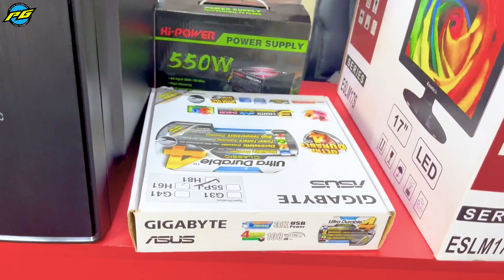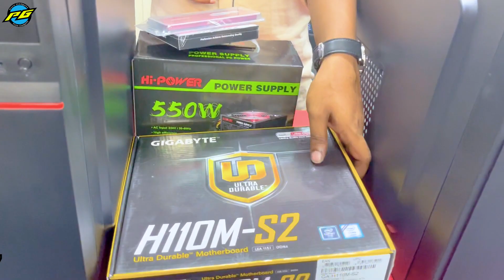কম টাকায় গিফট সহ ব্র্যান্ড নিউ পিসি 🖥️ Brand New 🖥️ PC Price in BD 2023 2023 Evergreen Computer New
Shop Name : Evergreen Computer
Address : Mirpur-10, Folpotti, SA Paribahan Road, Gazi Bhaban, 2nd Floor, Dhaka